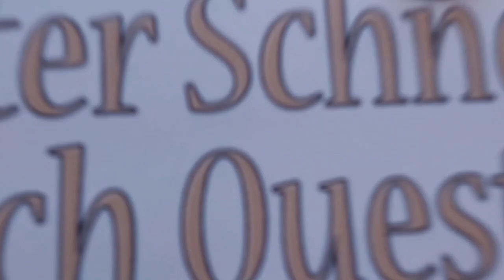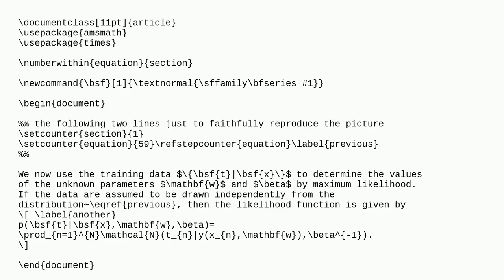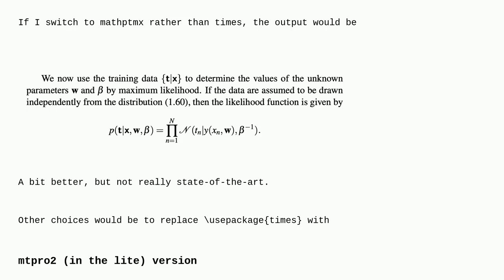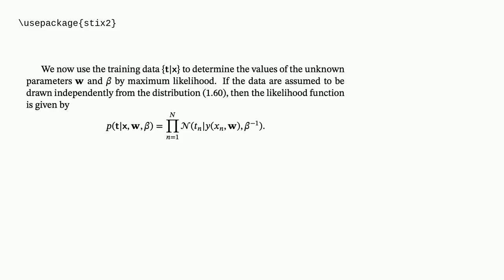Tex: How to get the thicker/fatter bold font on latex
How to get the thicker/fatter bold font on latex

A special thanks goes out to the community

  amsmath math-mode